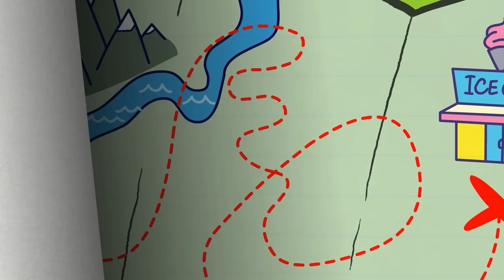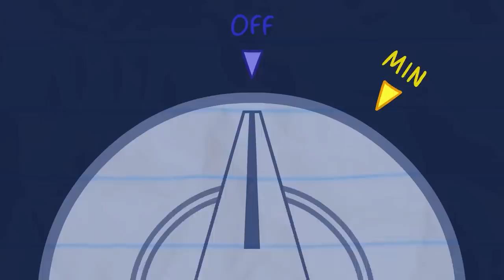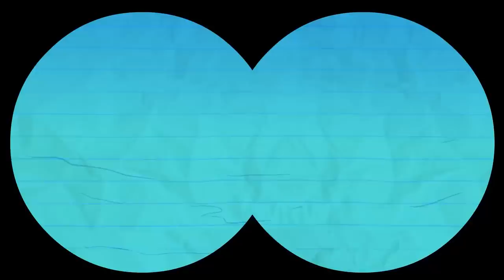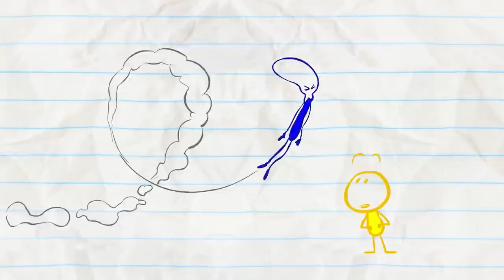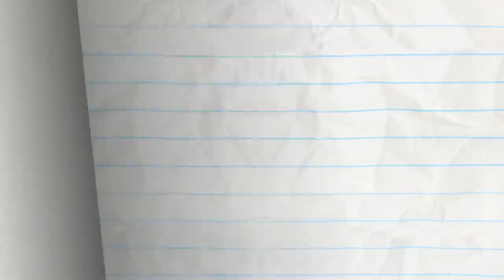"Three Hikes, You're Out" | Animation | Cartoons | Pencilmation Compilation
2:41 - WHAT'S SYRUP DOC?

6:26 - SCORE LOSER

8:57 - HAT’S ALL FOLKS!

11:12 - PAGE FRIGHT

14:13 - UNFARTED TERRITORY

17:00 - CHLOROPHYLL HARMONIC

20:54 - PHONEY BALONEY

22:16 - WHISTLE ME THIS

24:26 - SPLASH ATTACK

26:23 - DUMB AND DUMBERBELL

27:42 - SIR DANCE-A-LOT

29:54 - HICCUP IN ARMS

31:14 - THE LOVE BUG
What if the love bug was indeed a big gross bug that your girlfriend fell in love with?

33:10 - TEMPO TANTRUM
Pencilmate and Mini Mate engage in a fierce dance/music battle.